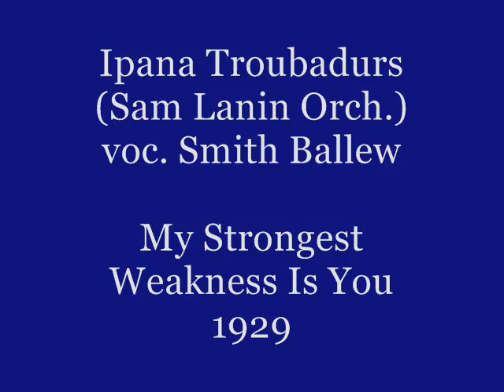Roaring 20s: Ipana Troubadours - My Strongest Weakness, 1927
The Ipana Troubadours was musical variety radio program which began in New York on WEAF in 1923. In actuality, the Troubadours were the Sam Lanin Orchestra, which recorded under several different pseudonyms (e.g.The Music Sheiks,  Bailey's Lucky Seven, The Broadway Bellhops). With a mix of hot dance music and novelty tunes, the show moved from WEAF to the NBC Red Network (1926-28) for a 30-minute series on Wednesday evenings at 9pm.
Smith Ballew was in the 1920s one of the top crooners in the era before Bing Crosby.  He worked with a number of bandleaders including Ted Weems, Hal Kemp, Tommy and Jimmy Dorsey. In 1929 he established the Smith Ballew Orchestra, and in the same year he signed his first recording contract. After the the Great Depression, when the public taste has dramatically changed and many hot dance music stars from the 1920s began to fade, He turned towards movie. He acted in many B class western movies, and therefore he was often called „the singing cowboy".  In years 1936-50 he  appeared in twenty four films, including "Under Arizona Skies" (1946) and "The Red Badge of Courage" (1951).

Recording: Ipana Troubadors (Sam Lanin Orch.) - My Strongest Weakness (Is You), Columbia 1927